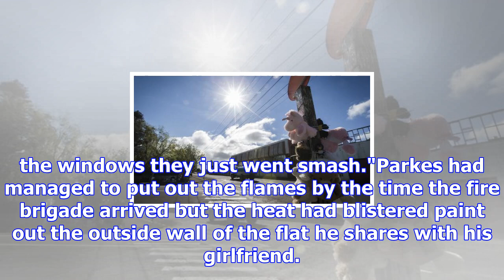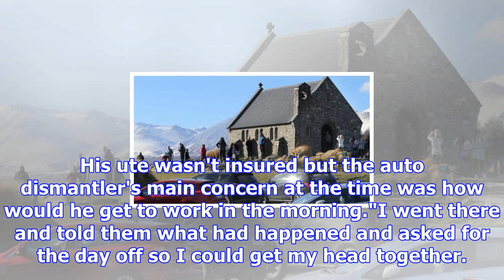Taranaki man puts out burning ute while only wearing his undies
LEIGHTON KEITH Last updated 17:37, December 5 2017 Bronson Macioce, left, and Hayden John Oliver Par...